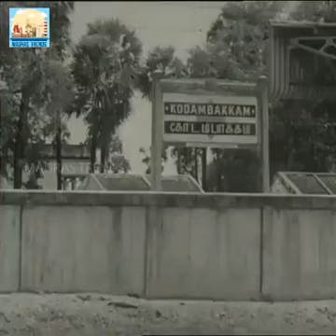Kodambakkam Village Old Madras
Yennathu Kodambakkam Gramam Ma 🤔